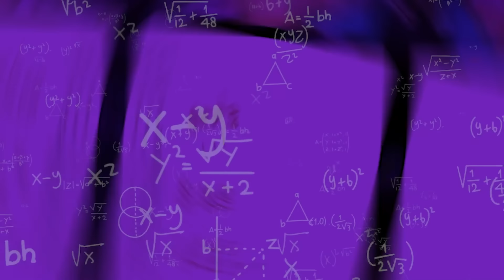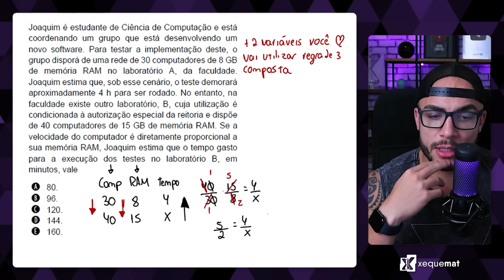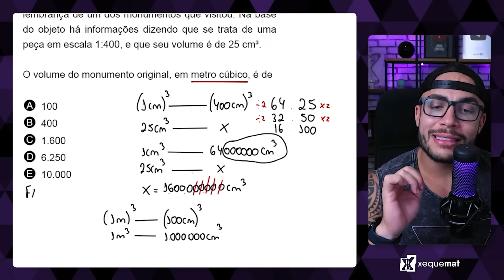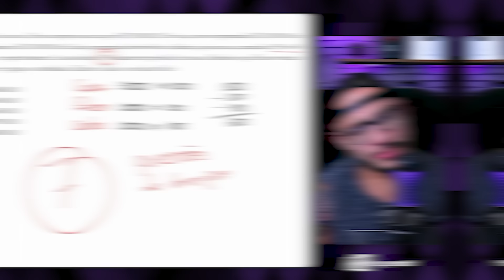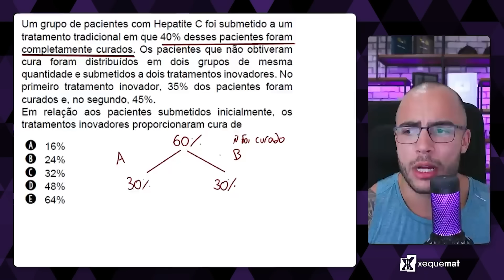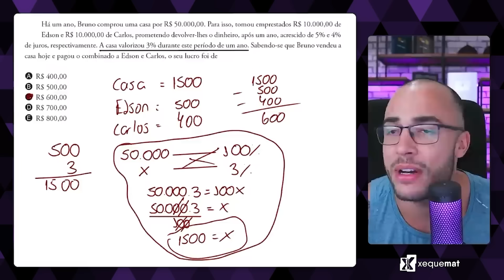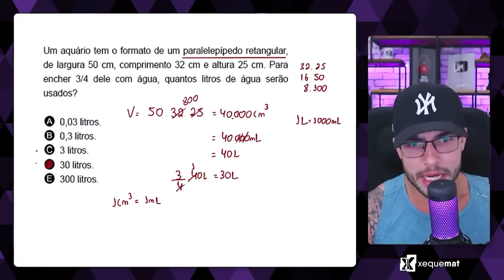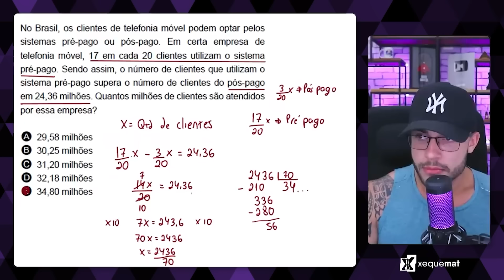10 Questões FÁCEIS de MATEMÁTICA BÁSICA do ENEM que você NÃO PODE ERRAR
Não perca pontos nas questões mais fáceis de matemática do ENEM! Neste vídeo, vou resolver 10 questões de matemática básica que são essenciais para garantir uma boa nota. Essas questões simples podem parecer fáceis, mas errá-las pode prejudicar o seu desempenho no TRI e diminuir sua pontuação final. Vou te mostrar o passo a passo para não errar essas questões e garantir uma nota mais alta. Assista agora e domine essas questões básicas para melhorar sua performance no ENEM!